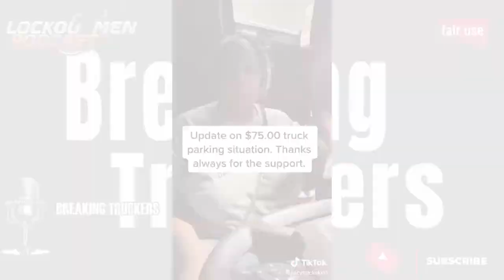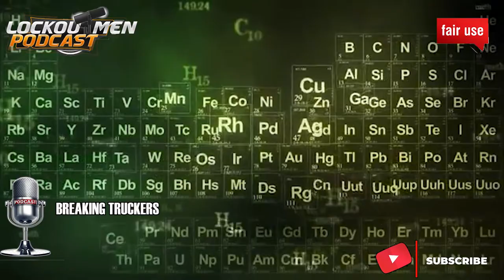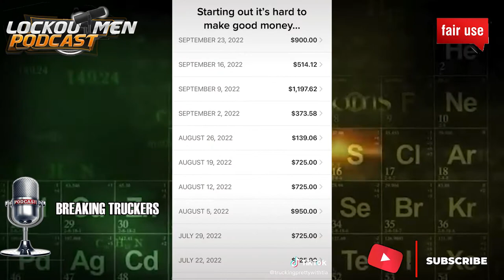My Settlements Is $700 | Breaking Truckers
In Today’s Episode of Lockoutmen Podcast Show: My Settelments Is $700

Video Credits:
Channel Support: